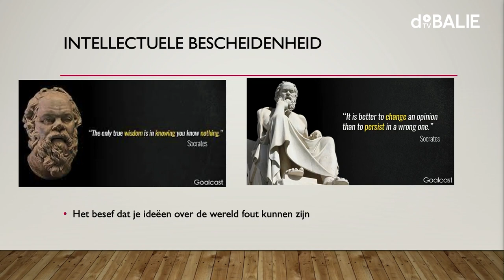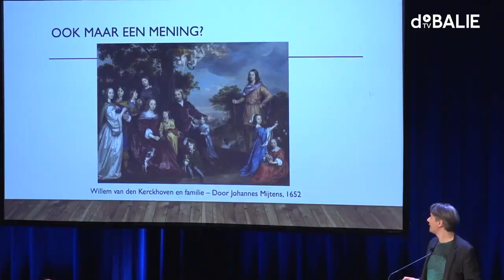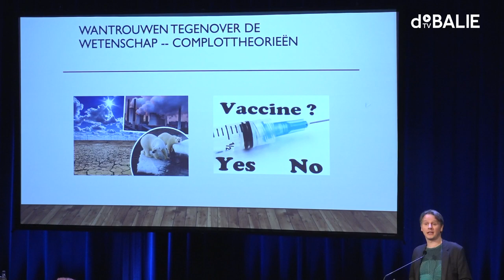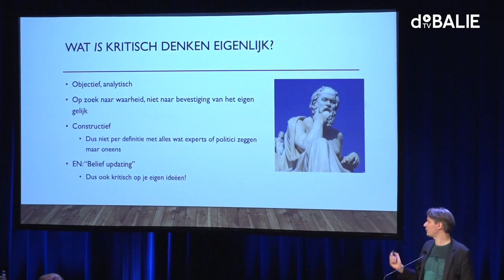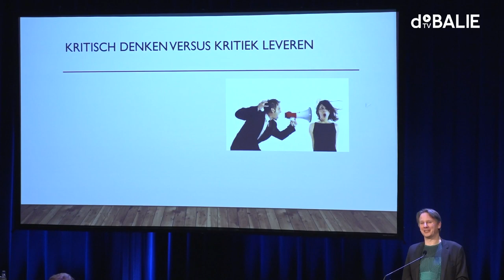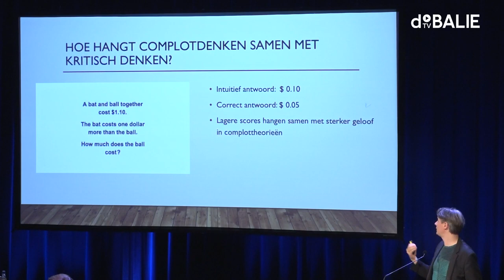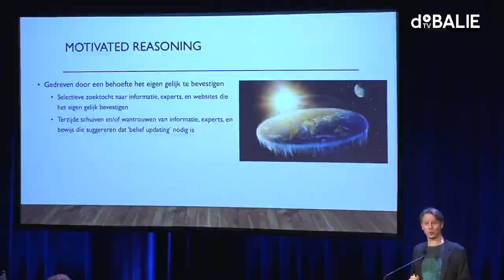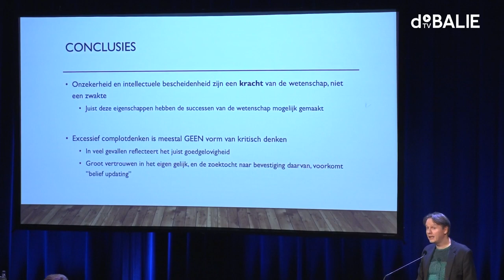Pleidooi voor bescheidenheid: durf te erkennen dat je niet alles weet of begrijpt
Gedragswetenschapper Jan-Willem van Prooijen (Universiteit Maastricht en Vrije Universiteit Amsterdam): Durf te erkennen dat je niet alles weet of begrijpt, en er bovendien faliekant naast kan zitten. Twijfel en onzekerheid zijn de levensader van wetenschap, en staan aan de basis van kritisch denken. Complotdenkers beroepen zich vaak op eigen research en trekken daarna een stellige conclusie. Zij weten precies hoe het zit. Dat blijkt dan ook een voornaam kenmerk van de complotdenker: weinig intellectuele bescheidenheid.

In een tijd waarin meningen door politici worden verkocht als feiten, en de wetenschap wordt afgedaan als slechts een versie van de werkelijkheid, is het verleidelijk om die versie van de waarheid uit te kiezen die het beste past in jouw wereldbeeld. In die feitenvrije samenleving is klimaatverandering een hoax, zijn vaccins vergif en is de aarde plat.
Dit fragment is onderdeel van ‘De kracht van onzekerheid in de wetenschap met Vincent Icke,’ een programma waarin de twijfel eindelijk zijn langverdiende plek in de spotlights kreeg.